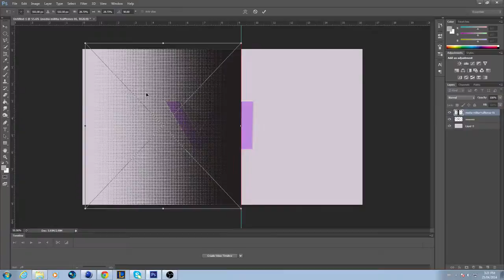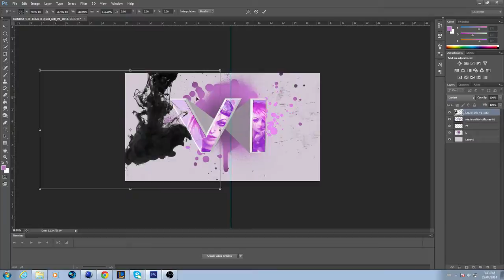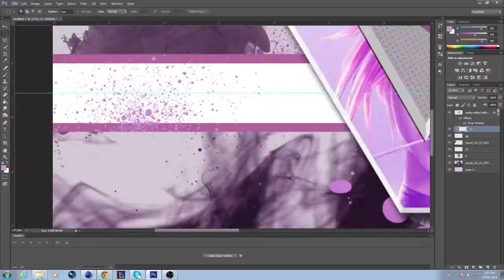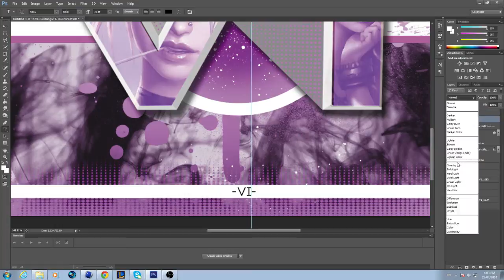Vi Stands For Violent | League of Legends Speed Art | C4D + PS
took one hour to make, and 2 more to edit/upload. 30 likes would be great :D hope you enjoyed! who should be next?